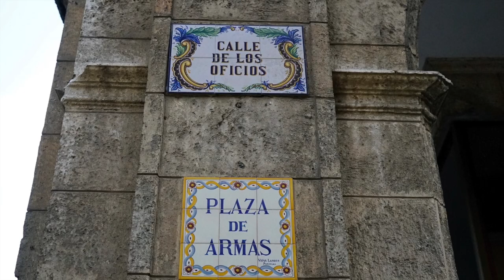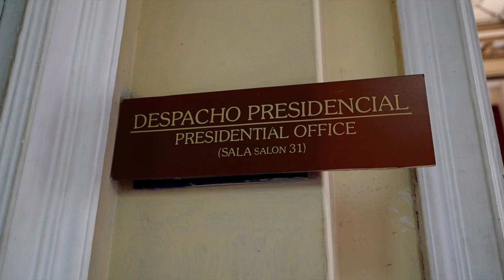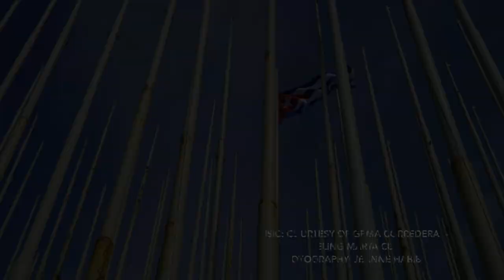Gema Corredera "Por La Habana" | CD Feeling Marta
Gema Corredera presenta: "Por La Habana"

Composition “Por La Habana" by Marta Valdés
Photos & edition: Jeanne Habib

Arrangements by Roberto Carcassés
Piano: Roberto Carcassés
Drums: Yissy García
Bass: Carlos Rios
Artist: Gema Corredera

Category
Music